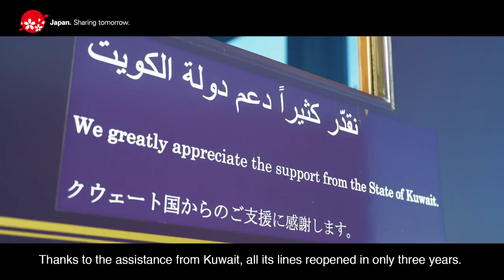With great appreciation from Tohoku, Japan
Ten years have passed since the Great East Japan Earthquake. Thanks to the various supports from overseas, the Tohoku region is steadily recovering.
Not only Tohoku but also people in Japan are so grateful, and want to repay the kindness we received after the disaster.

-Web portal commemorating ten years since the Great East Japan Earthquake